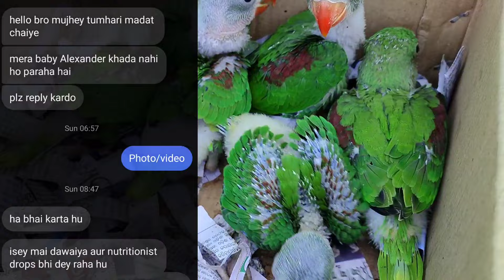तोता का बच्चा कब मिलता है / Baby Parrot kis month me milte hai ?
तोता का बच्चा कब और कहा मिलता है / Tota ka bachcha kab aur kha milta hai